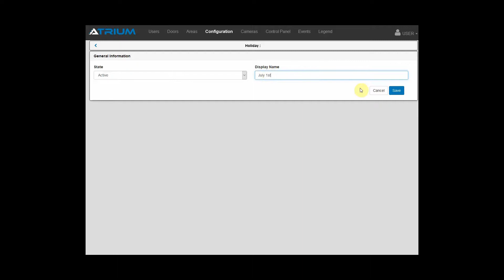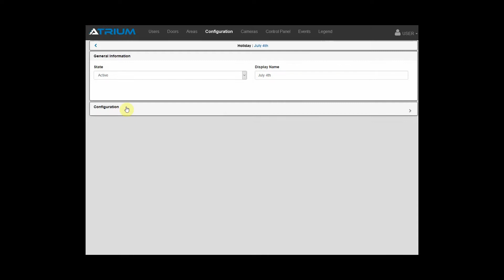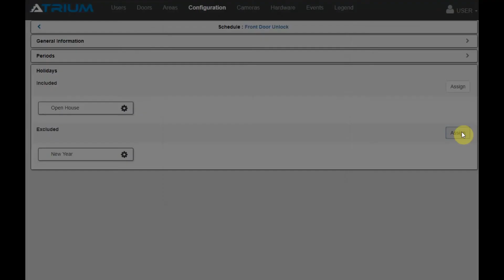Creating and applying holidays to a schedule